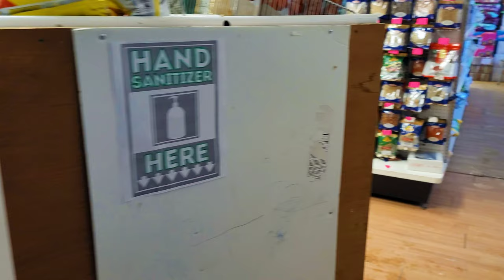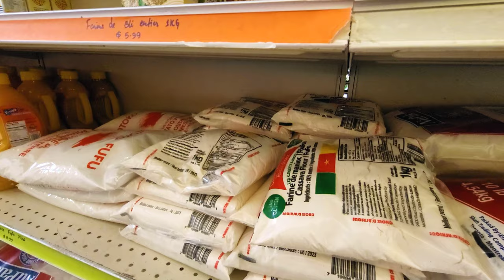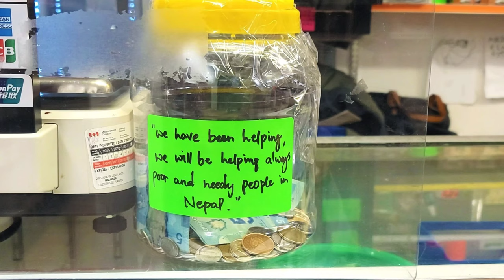क्यानाडाकै पहिलो नेपाली पसल (Canada's first Nepali shop)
Bollywood Food Mart is the first Nepali shop in Canada. Bollywood Food Mart is the only one Indo-Nepali grocery store in Quebec City and with other products of African, Myanmar, Bangladesh, Pakistan, Afganistan, etc. This shop is located in Quebec city Canada(186 Avenue Eugène-Lamontagne, Québec, QC G1L 2C4)This shop is serving their differents immigrants customers since 2012. This Shop is not only a commercial place but it became the central place for meeting, gathering for Nepali elderly people, and the recreational place for young people due to the service of table tennis and carrom board. All the customers are happy and satisfied with the service, grocery items, location, and available parking.